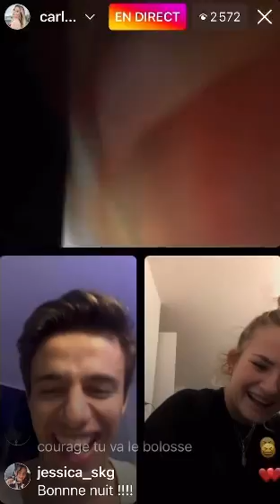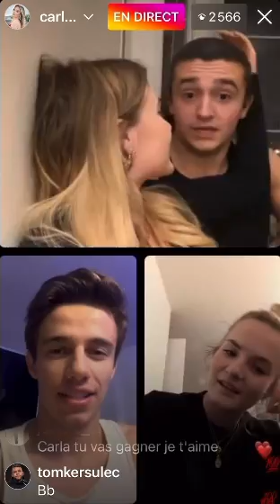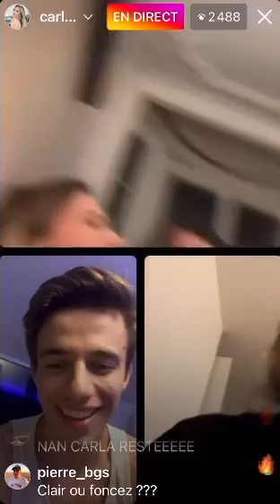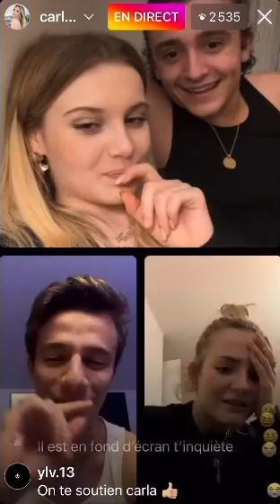Elsa n'aime pas son partenaire ?!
Live avec Thomas, Elsa, Alizée, Carla et Pierre de danse avec les stars